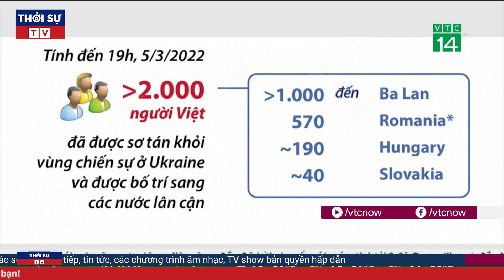Thời Sự Nóng Nhất 8/3: Cướp ngân hàng táo tợn ở Hà Nội Lời kể bàng hoàng từ nhân chứng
Trên đường chạy trốn, hai tên cướp bị bảo vệ của một ngân hàng gần đó lao ra đạp khiến chúng loạng choạng, đánh rơi tiền ra đường.